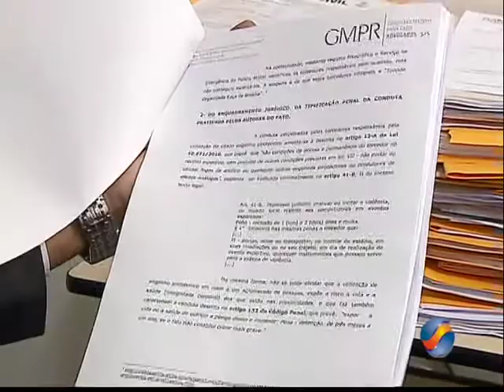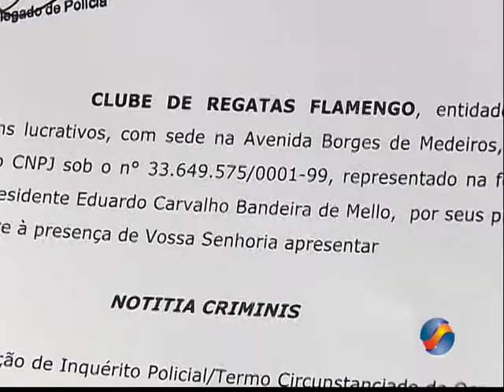Polícia vai investigar torcedores do Flamengo